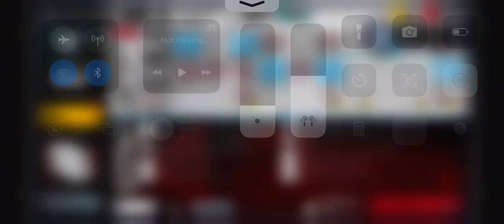[Arknights] CC#9 AFK Risk 18 in 7 Steps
Original Strat Credit: 【【渊默行动】盐风溶洞18-4人-摆完挂机（危机合约18）-哔哩哔哩】